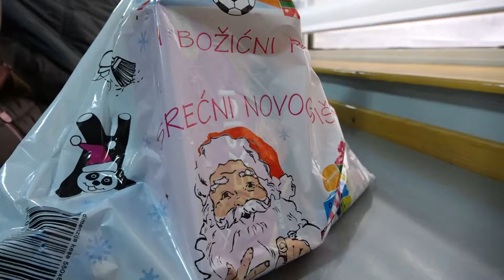Sombor je otvoren i uživa u praznicima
Praznici u Somborcima zaista bude ono najbolje. Uživanje u euforiji, svečanom i pratećim programima, zajedništvu, druženju i darivanju, samo su neke od činjenica koje to potvrđuju. Poštovanje tradicije i običaja, ali i humanost, svemu tome daju dodatni pečat...